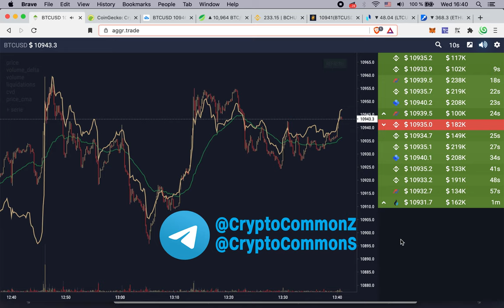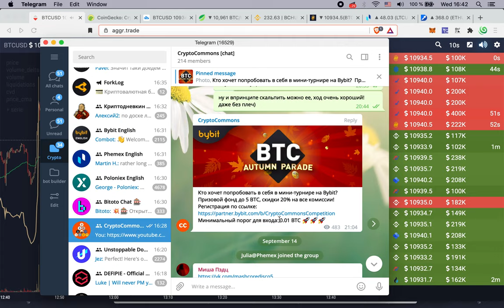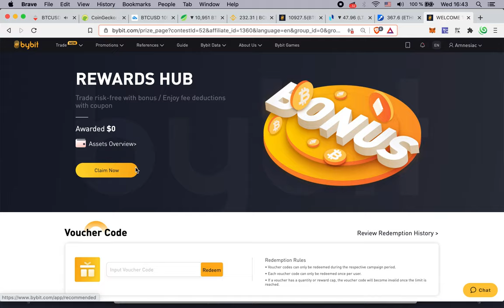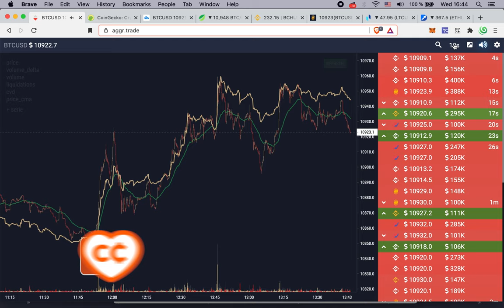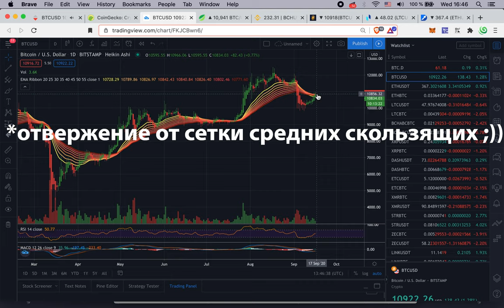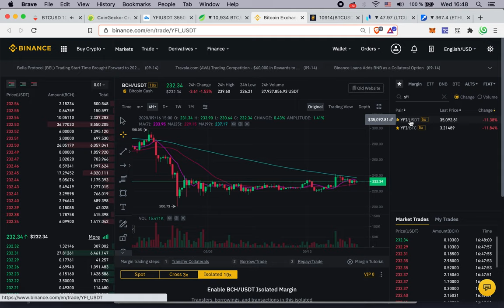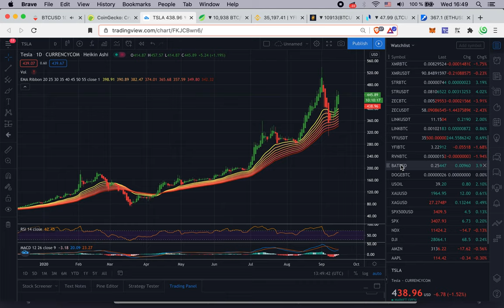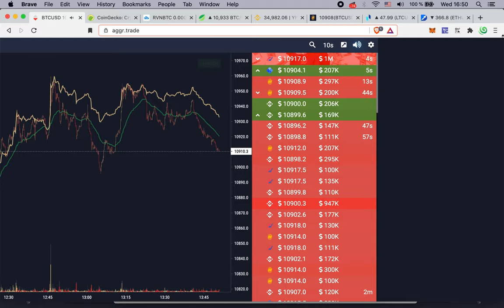ОБЗОР КРИПТОРЫНКА / ТУРНИР BYBiT / YFi WTF?!!! / РАЙ ДЛЯ СКАЛЬПЕРА: AGGR.TRADE и многое другое...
BTC: 1JcJgpSHbrRwgnvLeteXNfNXxLgpDuxyMP
ETH: 0xC8b0CF755bec8155D371676D77A579D7E15fd7eD
ithinkso.crypto (unstoppable domains)